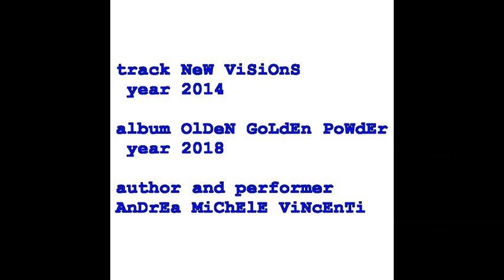Track 16 "NEW VISIONS" (copyright by Andrea Michele Vincenti 2014) (cc)creativecommons(cc)